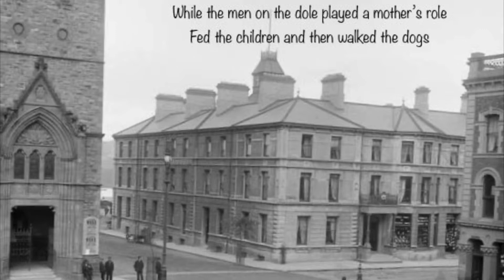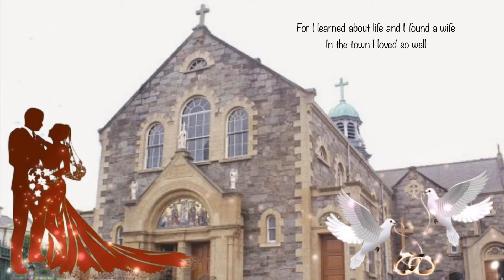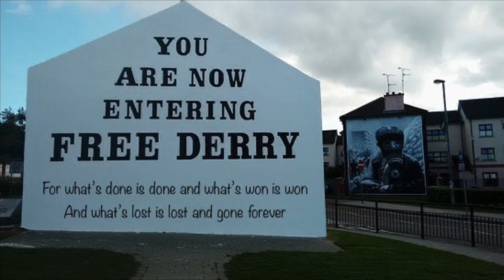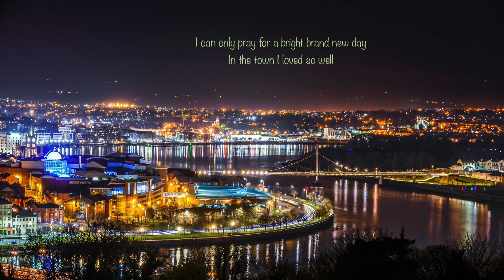The Town I Loved So Well